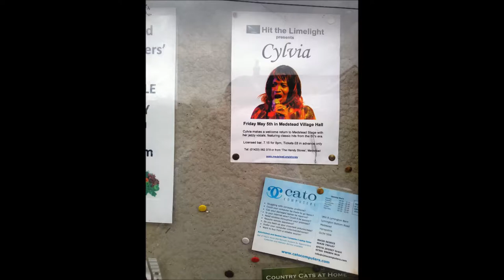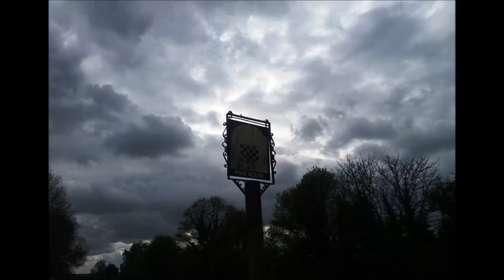Four Marks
Pictures from a 12 mile walk I did today starting at Four Marks, Hampshire.

The music used was my Barn Trio and a Playford tune called 'De'll Take the Wars' which I arranged for guitar trio.You can download the score, together with midi, mp3 and playalong version from: